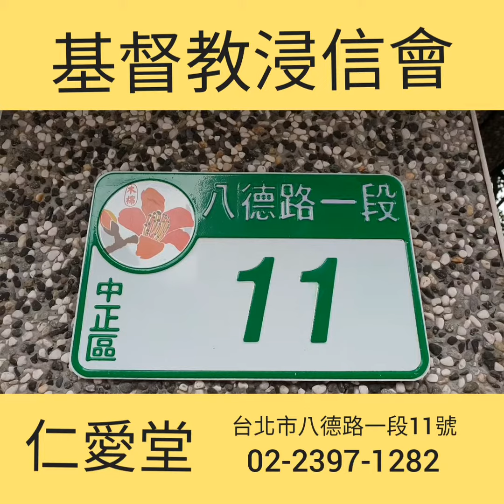基督教浸信會仁愛堂台北市八德路1段11號